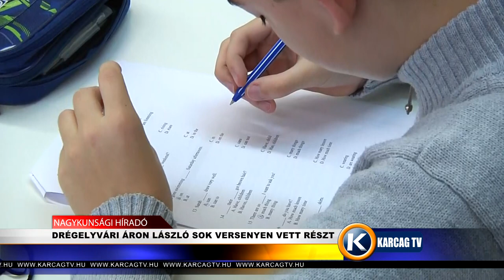DRÉGELYVÁRI ÁRON LÁSZLÓ SOK VERSENYEN VETT RÉSZT